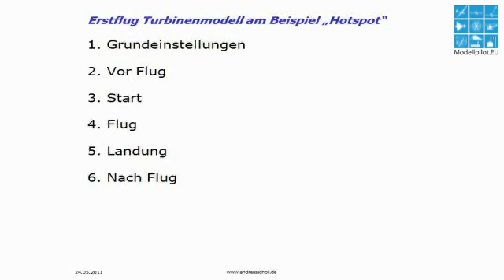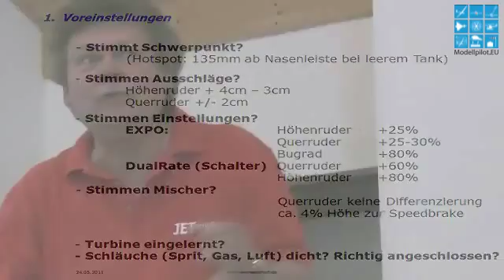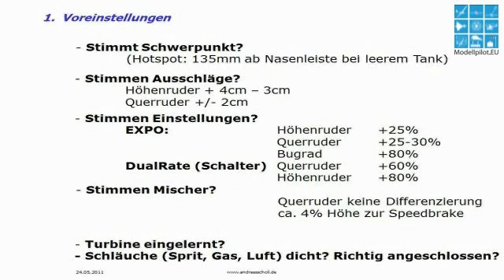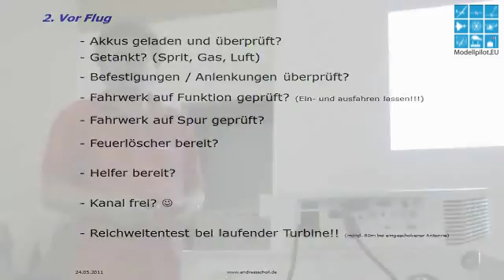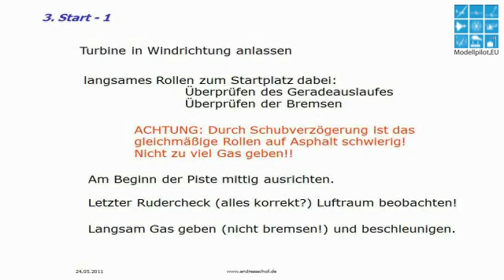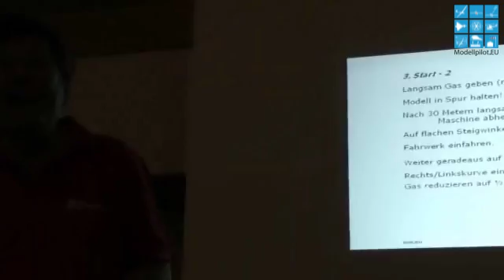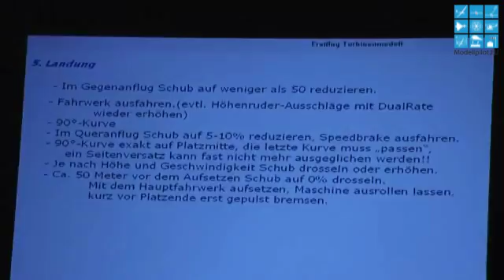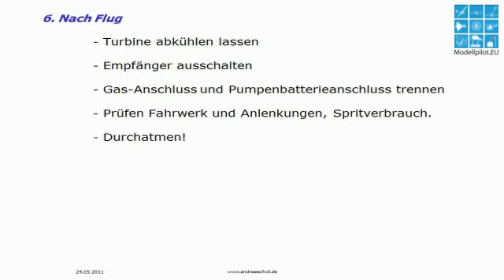1. VORTRAG/LECTURE WINFRIED OHLGART - JET ROOKIE MEETING 2011 KARBACH (full movie)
1. VORTRAG/LECTURE WINFRIED OHLGART - JET ROOKIE MEETING KARBACH (full movie)

Das Jet Rookie Meeting in Karbach fand im schönen Rheinland-Pfalz statt. Kurt Sistig, ehemaliger Online-Journalist von Modellpilot.EU, war vor Ort und stellt Ihnen das Meeting im Video vor. Winfried Ohlgart, Veranstalter des Jet Rookie Meetings, stellt Ihnen den Jetflug in zwei Seminarvorträgen in zwei Videos genauer vor.